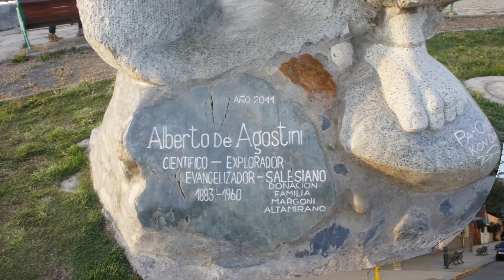PUERTO NATALES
PEQUEÑA CIUDAD Y PUERTO EN EL SENO ULTIMA ESPERANZA DE LA REGION MAGALLANICA, DE LA PATAGONIA CHILENA.